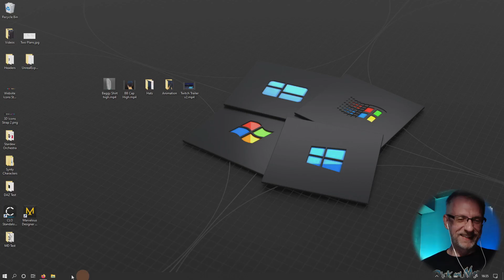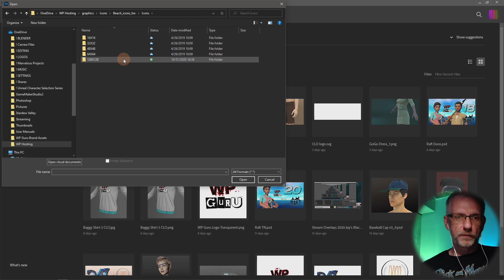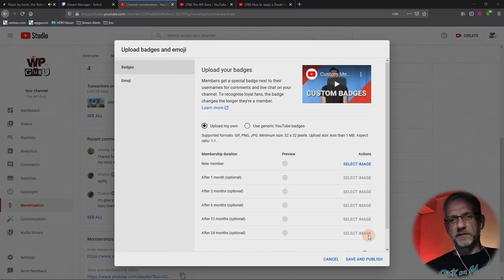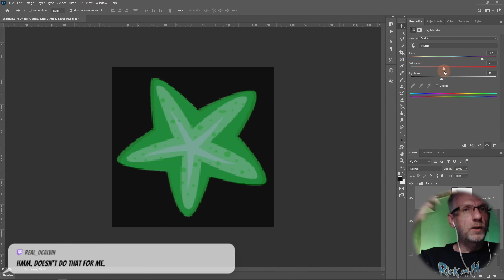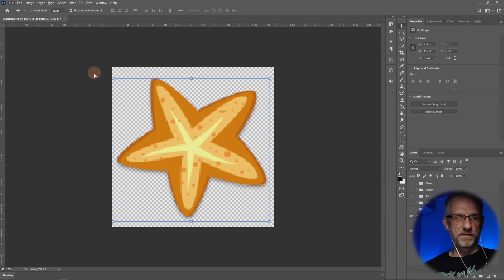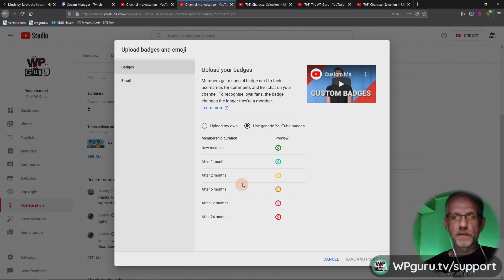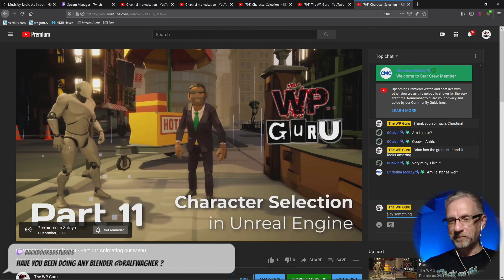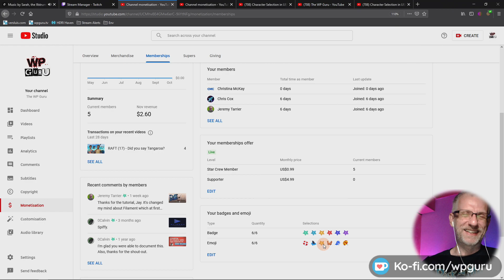Exploring YouTube Memberships and adding Star Badges - 3D Shenanigans #3.10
In this stream I'm designing custom YouTube Emotes for my channel. This is a new feature I've just unlocked at 12k subscribers, and I wanted to personalise the default icons a bit. I'm using Photoshop and YouTube Studio, and I'll give you a look at the interface that's usually reserved for channels with much higher subscriber counts.